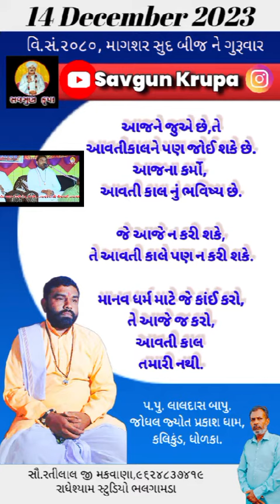14 December 2023